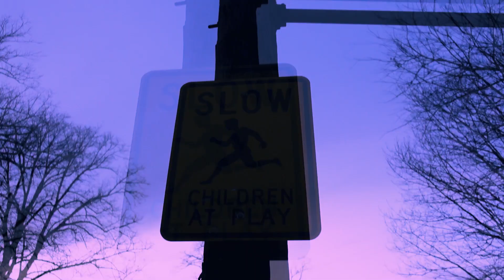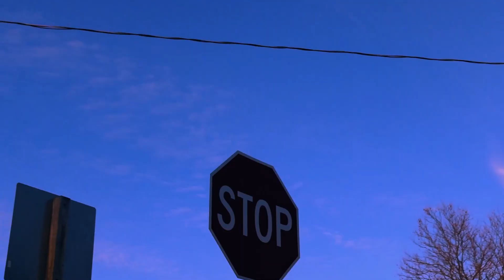THE RISE OF KIARA TORRES...where it all begins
I'M FINALLY BACK! I'm so freaking excited and I can't wait for you guys to see everything I have coming next. It's JUST THE BEGINNING! Let's be our COMPLETE selves, and no longer try to fit into any box.